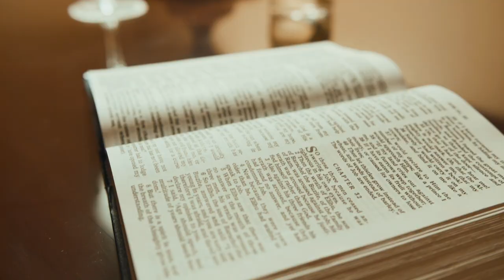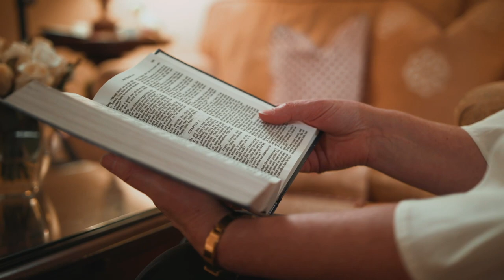Scripture Song MATTHEW 5:21-24 - Danger of the Judgment | LOVE ME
🎵 Song - Danger of the Judgment
🎤 Singers - Javier Gonzalez and Julie Penner